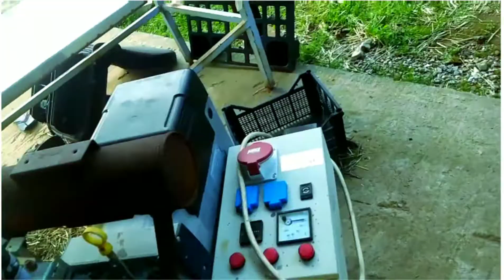سرائیکی ولوگ ❤️AC jangl me pary howy😳vlog /subscribe#urdu hindi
ac jangl me pary howy